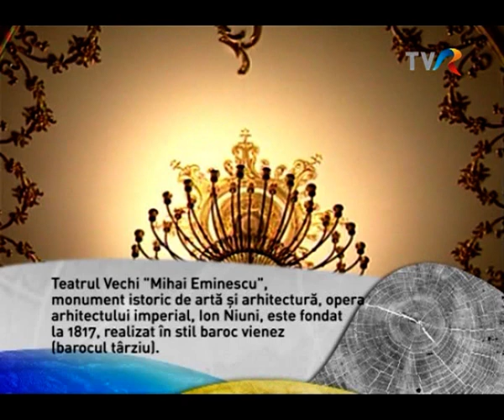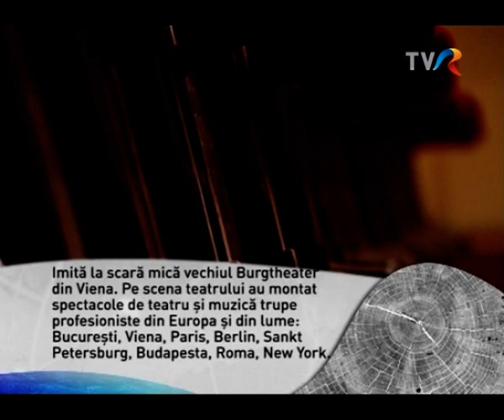Teatrul "Mihai Eminescu" din Oravita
Emisiunea "Doar Romania". Scurt istoric al Teatrului Mihai Eminescu din Oravita, cel mai vechi edificiu teatral.